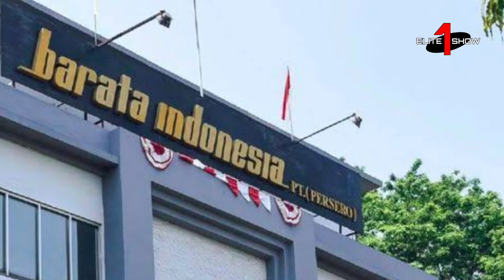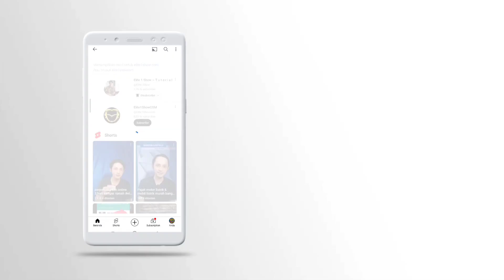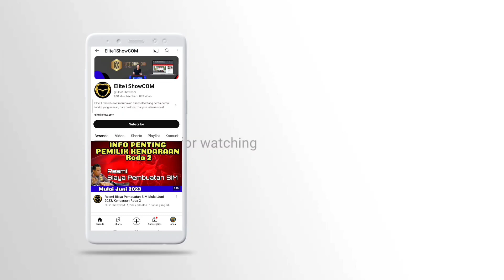BUMN Terancam Bangkrut Akan Dibubarkan Pemerintah, Bikin Kaget!